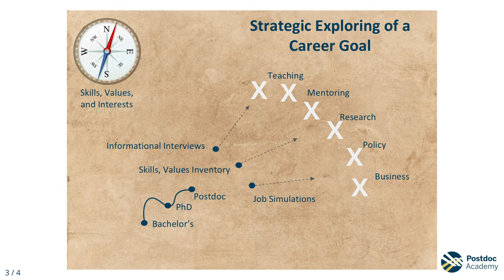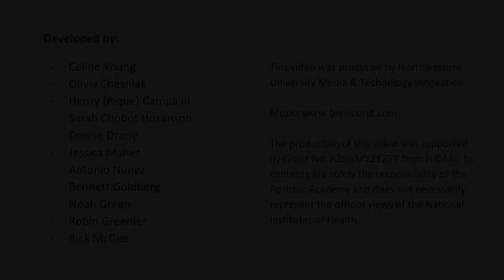Module 2 Video 5: Strategically Exploring Career Goals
Share resources helpful for individuals who are strategically exploring career goals.